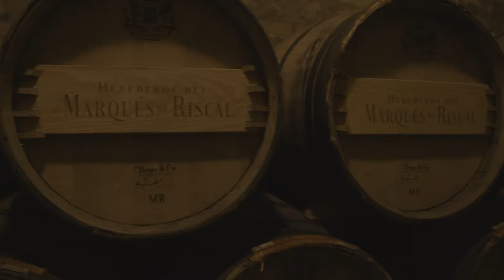Rioja Wine TV: Francisco Hurtado de Amézaga, director técnico Marqués de Riscal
Francisco Hurtado de Amézaga es la quinta generación de la familia de los herederos del Marqués del Riscal, bodega fundada en 1858. Actualmente recibe más de 100.000 visitas al año y su centro de enoturismo es, sin duda, uno de los impulsores de la actividad en la región. ¡Nos cuenta cómo surgió la idea de la colaboración con Frank Gehry en nuestro canal!